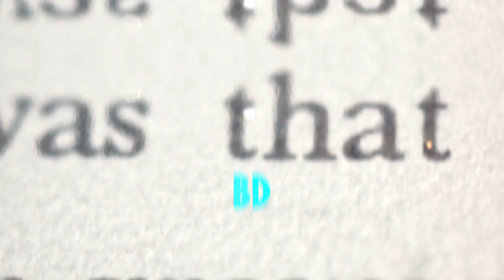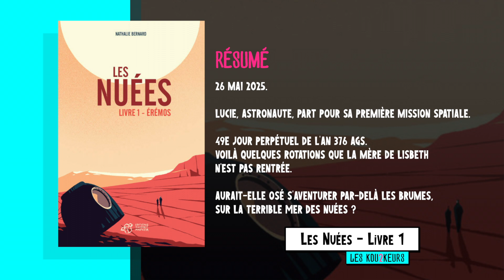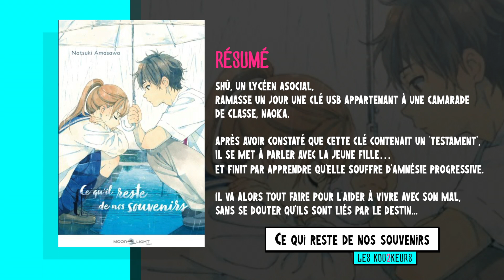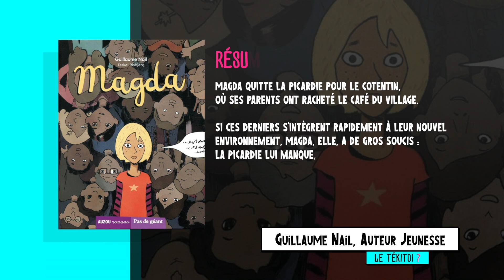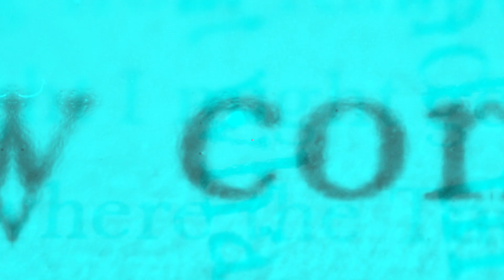Salikoi #8 - Invité : Guillaume Nail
Pour ce nouveau numéro de notre émission consacrée à la littérature jeunesse, c'est l'auteur Guillaume Nail qui répond aux questions du groupe de lecture des bibliothèques de Montreuil Lékri Dézados. Au menu également : un quizz et les traditionnels coups de coeur...